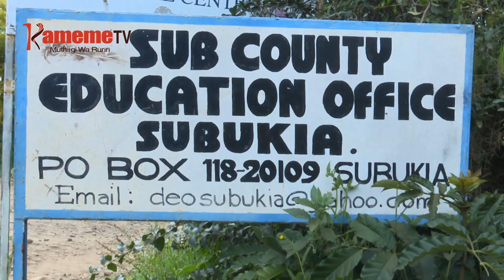Aciari gwetha kihoto thutha wa mwana wao kuhihinywo ciiga cia thiri ni murutani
Family imwe mwena wa Waseges gicigo-ini kia umbunge gia Subukia kaunti ya Naikuru, ni iretha kihoto  kia mwana wao, thutha wake kuhihinywo ciaga ciake cia thiri ni murutani wake mieri iri mihituku.
Kuringana na aciari a mwana uyu, murutani uyu ekire giko giki kia unyamu thutha wa mwana uyu uria ni murutwo gute iratathi ria kigeranio riria ahetwo kwiruta mathomo nario.